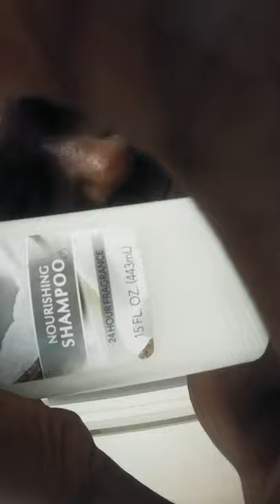Quarantined with locks .Episode 12.10 MONTHS LOCK UPDATE,1 Monthbabylocks update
Quarantined with baby locks.and. 10 months LOCK update. Watch me partition my 1 month babyloc s and recondition add aloe vera and a deep massage on my scalp